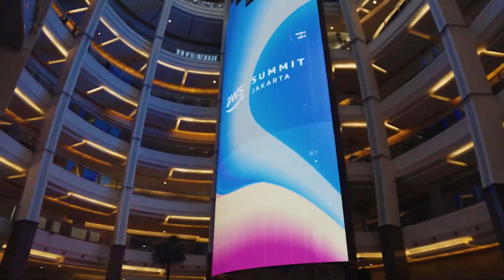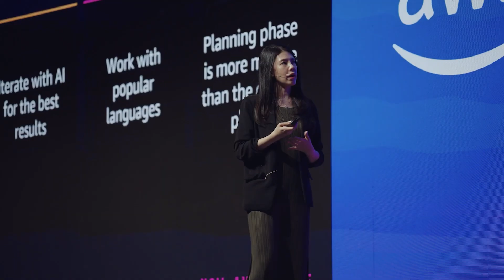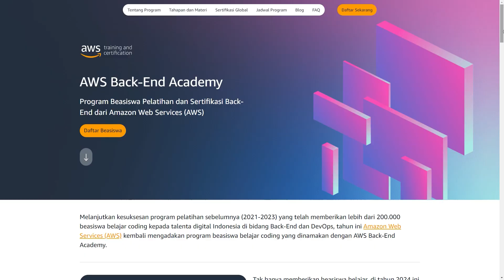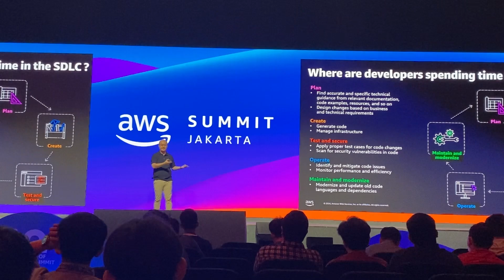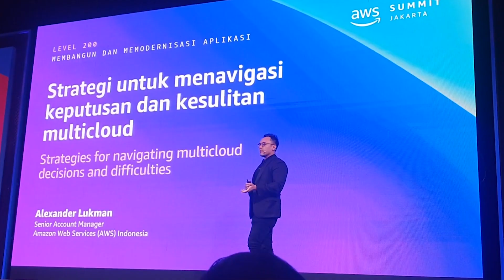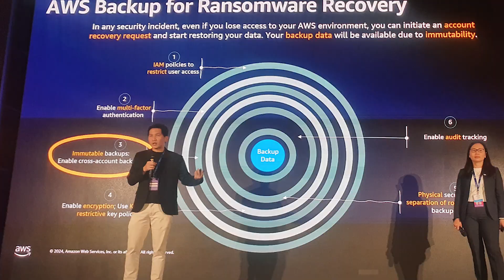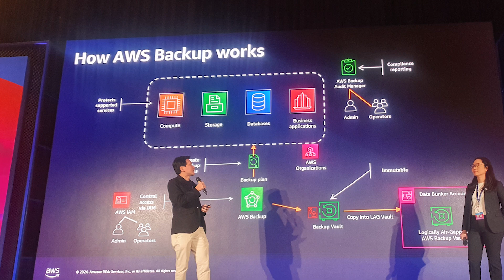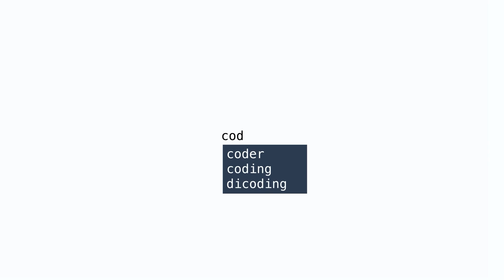AWS Summit Jakarta 2024: Generative AI, Cloud, & Keamanan Data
Pengen tahu serunya AWS Summit Jakarta 2024? Yuk, join bareng saya, Ivan Andrianto, untuk review lengkap acara tahunan terbesar AWS di Indonesia.

Dalam video ini, kita akan bahas semua yang terjadi di AWS Summit Jakarta 2024, mulai dari keynote menarik, sesi-sesi edukasi yang super lengkap, sampai workshop-workshop yang seru. Kamu akan mendapatkan banyak insight tentang:

Generative AI: Belajar cara membangun aplikasi AI generatif dengan Amazon Bedrock
Developer Tools: Percepat pengembangan aplikasi dengan tools AI generatif AWS
Multicloud: Pahami praktik multicloud dan tips dari AWS
Keamanan Data: Lindungi data bisnismu dari serangan ransomware dengan solusi AWS
Dan masih banyak lagi! Jangan lewatkan kesempatan untuk belajar langsung dari para ahli AWS dan developer-developer hebat lainnya.